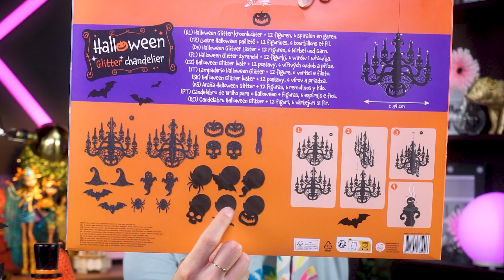MINI Haul #138 - Decorazioni Halloween, SAKURA e.. mi serve un consiglio! | Toys Expression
Con la scusa di mostrarvi i miei piccoli acquisti per Halloween, per la prima volta sul mio canale, compare anche qualcosa di Card Captor Sakura!
Appena ho visto quelle cose non ho potuto fare altro che 'rubarle'!

37057
San Giovanni Lupatoto
Verona